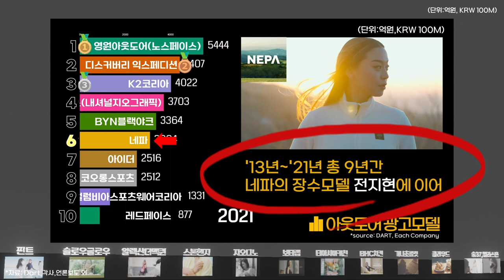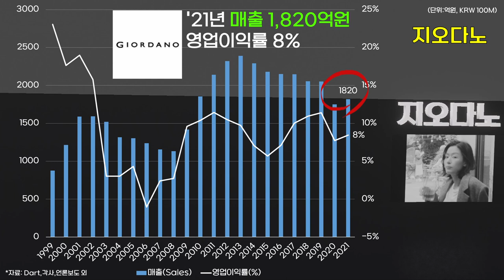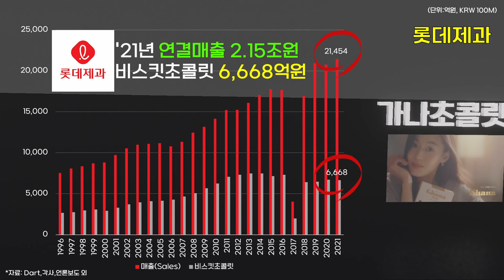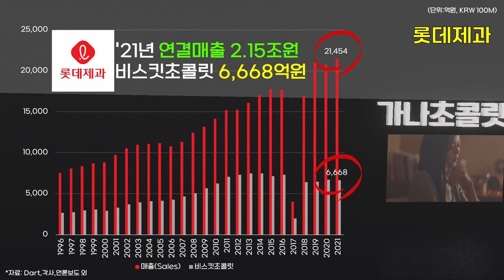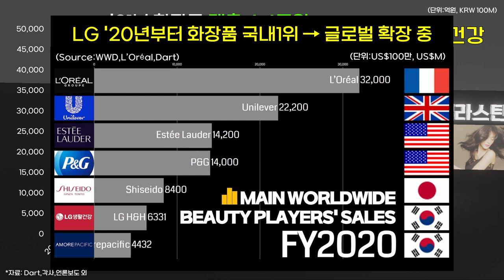0355 👩전지현 광고기업 실적 순위: LG생활건강·롯데칠성·롯데제과·BHC·샘표·보타랩·지오다노·스톤헨지·알렉산더맥퀸·슬로우글로우·핀트(1994-2021)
[전지현 CF공식]
· 치맥은 전지현, BHC치킨 + 클라우드 생맥주 = 치맥세트 콜라보 출시

[전지현 CF요약]
· Good bye 8년 간 함께한 네파!
· 짧았지만 다시 보자 백산수!, HBAF(H는 묵음)!, 알레르망!, 뉴트리원 비비랩!
· CU Again 다시 돌아온 지오다노! 엘라스틴! 클라우드!
· 9년 간의 의리 BHC치킨!

2022년 CF퀸 전지현(Jun Jihyun)을 광고모델로 발탁한 기업들 '21년 연결매출 (단위:억원)

1 LG생활건강(숨37,엘라스틴)  80,915
2 롯데칠성음료(클라우드)  25,060
3 롯데제과(가나초콜릿)  21,454
4 BHC치킨  6,164
5 샘표식품(티아시아키친)  3,487
6 리만코리아(보타랩)  2,507
7 지오다노  1,820
8 우림FMG(스톤헨지)  1,502
9 알렉산더맥퀸코리아  149  ('19년 실적적용)
10 그레이고(슬로우글로우)  29  ('20년 실적적용)
11 디셈버앤컴퍼니자산운용(핀트)  28  ('20년 실적적용)

※유의 사항
- 본 자료는 제작일(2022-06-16) 현재의 사실에 기초하여 작성하였습니다.
- 샘표식품 : 1994년부터 2014년까지는 샘표의 실적을 적용하였습니다.
- 농심 백산수(전지현→박서준), 길림양행 HBAF(전지현→한소희), 알레르망(전지현→송중기), 뉴트리원 비비랩(전지현→윤아), 네파(전지현→아이린 외)는 2021년까지 광고활동 후 '22년부터 계약(광고)종료로 제외하였습니다.
- 해외 광고(중국,홍콩 등)는 본 자료에서 제외 하였습니다.